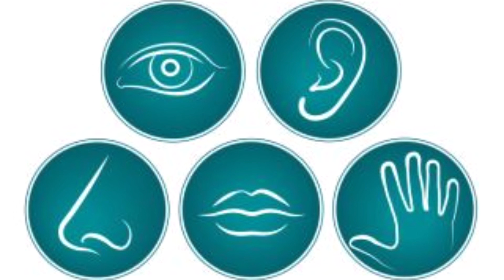KIDS MEDITATION - The 5 Senses (Age 10+)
Let’s use our senses to clear our minds!

Please consult with your doctor before commencing any exercise programme. By participating in this exercise programme you agree that you are doing so at your own risk, are participating voluntarily and assume all risk of injury to yourself. You agree to discharge Little Down Dogs Yoga of all liability and claims arising out of Little Down Dog Yoga’s negligence.